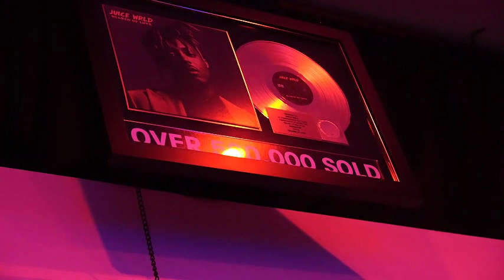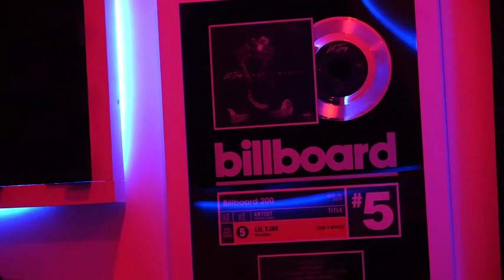STUDIO SESSION IN NYC